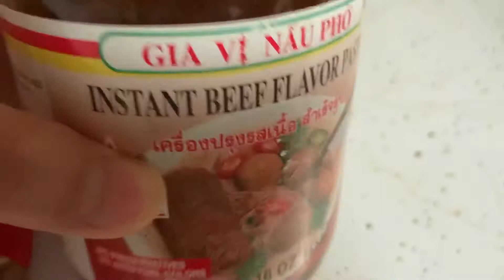Easy make BBQ 🤣🤣🤣 moe kar Ta